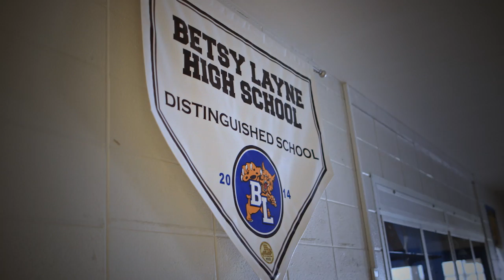Betsy Layne High School teacher Ricky Thacker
Bill and Melinda Gates visited Ricky Thacker’s classroom at Betsy Layne High School during their trip in November to Kentucky, where schools have been making some amazing progress. They wanted to see what was driving all of the improvements. What they discovered was that one of the biggest reasons is great teachers – like Ricky Thacker.